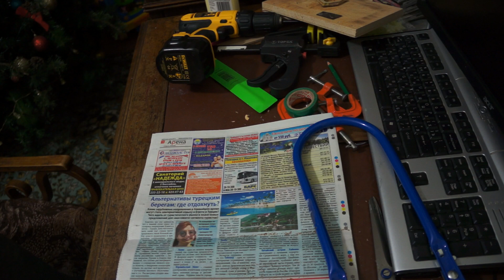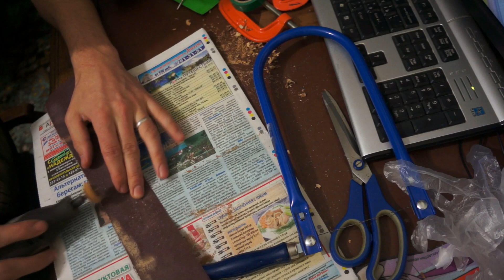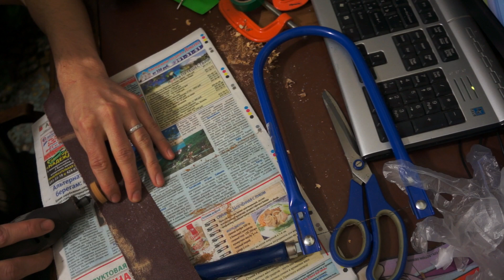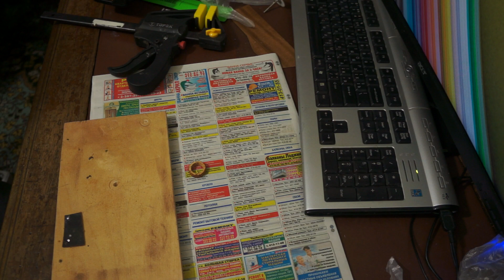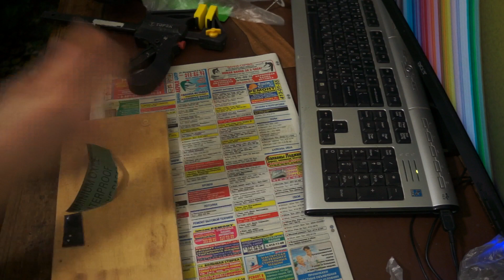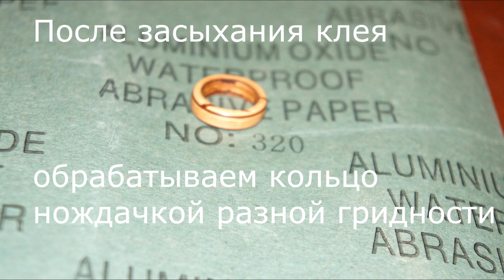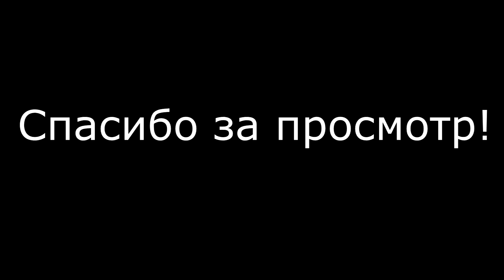Кольцо из бересты. Оригинальный подарок. how to make a ring of birch bark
Кольцо из бересты, интересная задумка, делать не сложно, в конце виде  фото с конечным результатом!